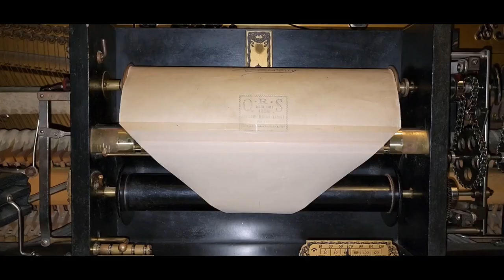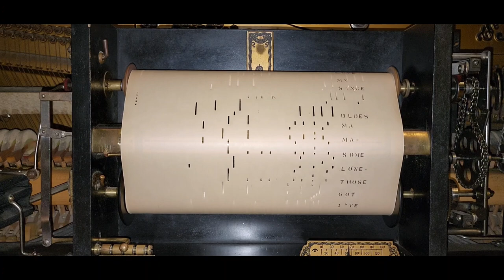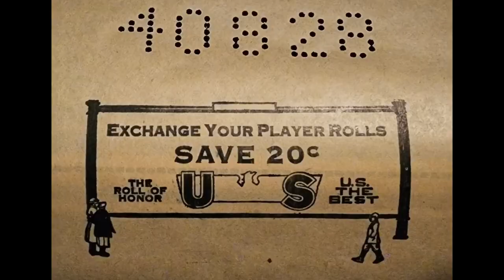Lonesome Mamma Blues - Pete Wendling vs. Clarence Johnson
I've wanted to post this for quite a while. I did my little poll a few months back about videos like this. It was met with positive reviews, but for whatever reason, I just kinda stopped doing it.

I think this is one of the better if not the best song I have for comparison like this. I was pretty set on the US roll being the clear winner, but after recording and listening to both again, Pete Wendling makes good use of the high end of the keyboard in his performance.

I hope you enjoy both of these songs. I will come clean. The US roll is one that Frank Himpsl  owned. I'm very proud to own this copy. Also, there's a promotional ad at the end of the roll. I've included a picture of it. I've never seen another US roll with that ad.